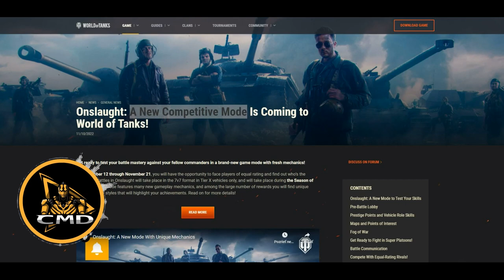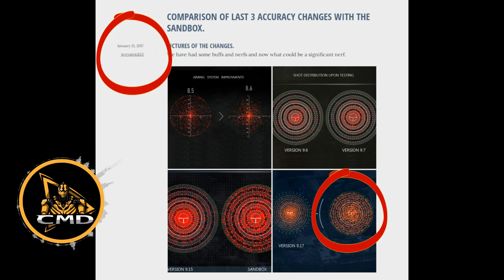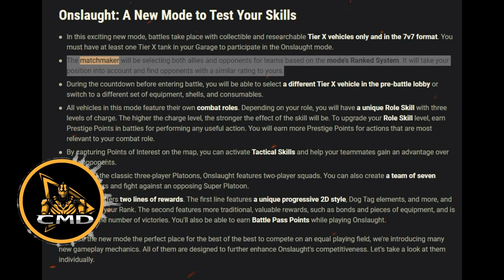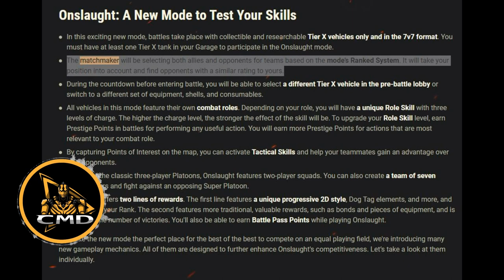WOT Onslaught angry rant - enough is enough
Patch 1.18.1 November (2022) Please consider changes which may take a place in future. Game could be different.

I have called them id**ts and a**holes because they let us suffer this concept for 5 years.
Sorry to everyone which may feel touched by this video but it is well deserved.

Yours CMD Team

The song from the video: [FREE] Dark Techno / EBM / Industrial Type Beat 'COEUS' | Background Music
Taken from the channel: Aim To Head Official
Link: youtu.be/XTcrsfJSIJc